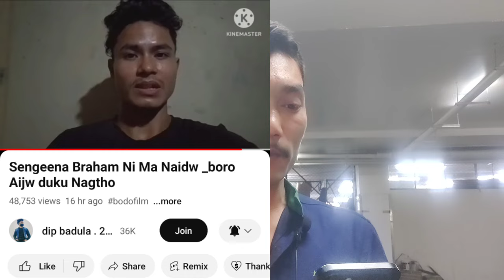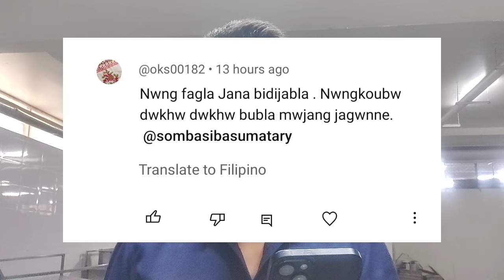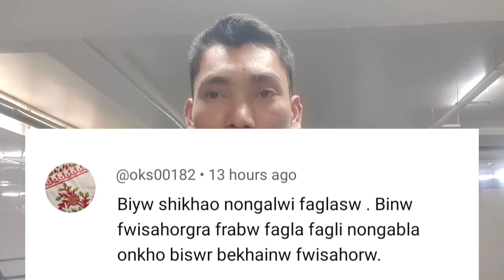Sikaoni support / Dip Badula fake Video /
Bodo info news today
Prakash basumatary
Btr info
James bodo vlog
Opri daimary
Anything mj
Priti narjinary
bodoland radab
btr news
btr खौरां
boroni alfred
bm swdwb channel
bodo news
ringki brahma
sb bodo news
news live
sb bodo news today

Prakash Basumatary
James bodo vlog today
bodo radab
btc news
bodo job news today
bodo job info
bodo shayari
bodo info job
bodo information
bodo info news
bodo info job news
bodo status black screen
bodo job info today
bodo job info news
bodo info tech